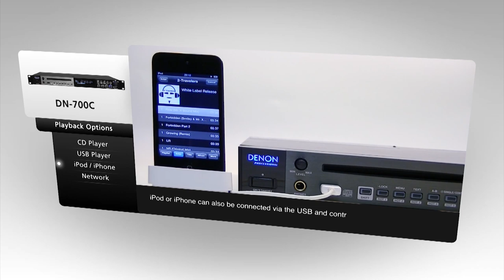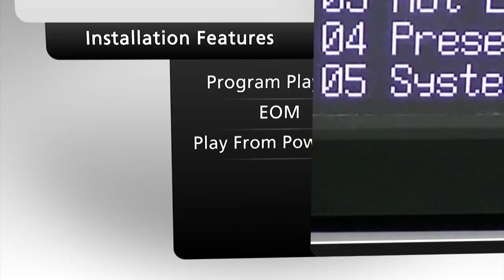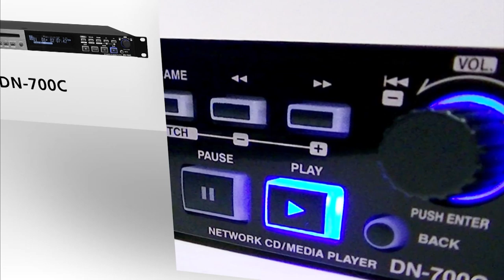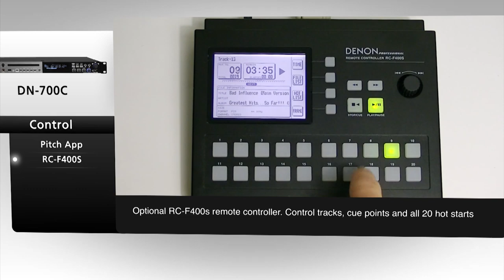Denon Professional DN-700C | Network CD/Media Player - Overview Video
Housed in a 1RU rack-mountable chassis, the DN-700C Network Media /
CD Player's core features are focused on true audio source versatility and
immediate access to pro performance and high-quality audio at the touch of
a button. Complete with a front USB port for mass storage devices and iPod®
playback offers connectivity to the latest sources of music files including .wav,
.mp3, .wma, .aiff, .m4a & .aac, as well as a slot-loading CD mechanism for
playback of mp3 CDs and CD-DA (.cda).

The DN-700C can be controlled using a variety of remote control interfaces for varying install and broadcast situations. From IR remote control, parallel (GPIO), RS-232c serial control and even control via a network with the built--in Web-GUI. This improved web-based interface allows a user full control of the DN-700C, from setup menus to transport control and even hot start playback-- even from mobile browsers. This provides complete access to a player located in remote areas or when the installation is not always easily accessible

The front panel is designed for convenient use in professional Installation and Broadcast environments where ease of access to the audio source and transport controls is imperative, and further includes; five front panel hot start buttons that provide direct access to specific audio files, cue to audio, program playback and a bright OLED display with 'end monitor' and 'finish mode' features to signal the end of the audio track.

Denon Professional's Product Manager Software is included with the DN-700C for  single point control of multiple players from a PC/Mac over the network. Complete with full access to the Web Remote as well as unique power on/off capabilities that allow power on and power off sequences to be programmed remotely for single units or multiple units in groups.

Denon Professional Pitch Control App

A mass of extra functionality can be accessed through the brand new Denon Professional Pitch Control App (available on the App StoreSM). Simply playback and control the iPhone/iPod Touch music files via the app's intuitive layout: including instant access of music playback (via artist, title, album and playlist filters) to using the touchscreen pitch or master key slider to increase or decrease the pitch/tempo as desired, ideal for fitness, music practice, and much more.